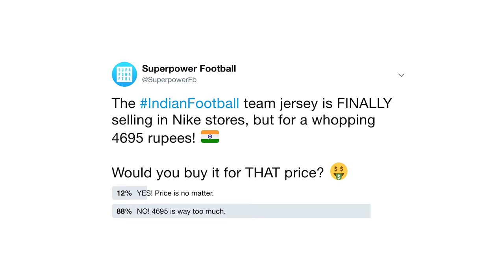Indian Football Jersey for 4695? | APPEAL to Nike & AIFF!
The Indian Football jersey is finally out and its selling for a whopping 4695 rupees! Here's our small appeal to AIFF and Nike to rethink their price point or create a fan version like Bengaluru & Mumbai City FC. 🙏🏼

Also, how much would you be willing to pay for the Indian Football jersey? 🇮🇳⚽️

At SPF, we thrive to build the LARGEST COMMUNITY OF FOOTBALL FANS and in turn make Indian football resonate with people around the world. We know Indians love football, we know how good our football team can be. We also know the pain of staying up till 3 am to watch our favourite teams play... those guilty pleasures.

This channel is yours as much as it is ours. Let's shout it out to the world that INDIANS LOVE FOOTBALL! SHARE your footballing videos & GET FEATURED.